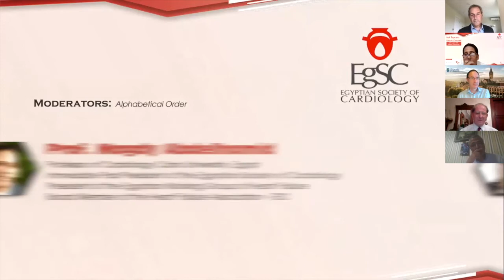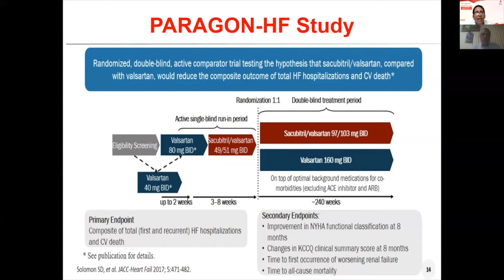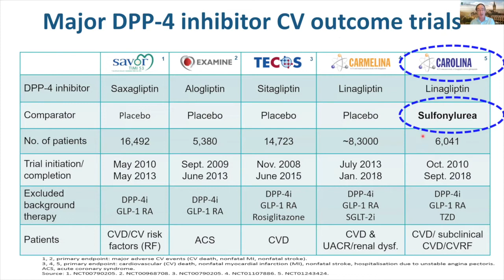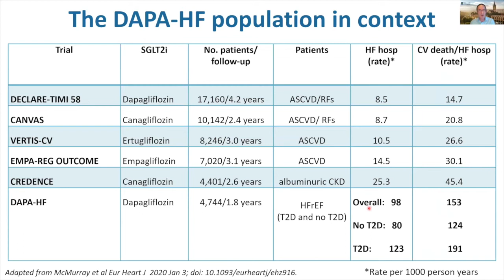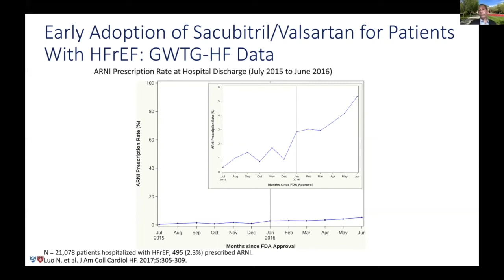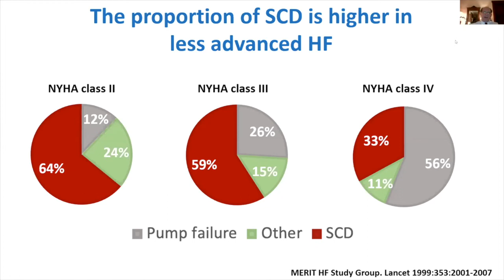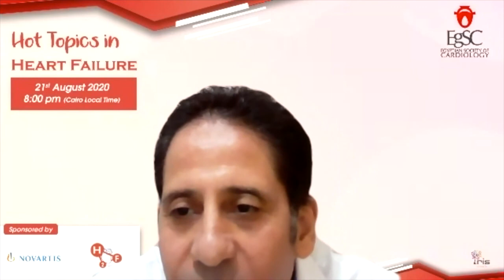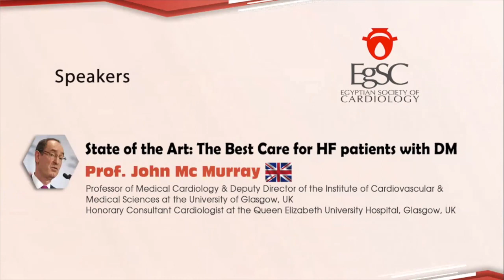Updates in Heart Failure Webinar